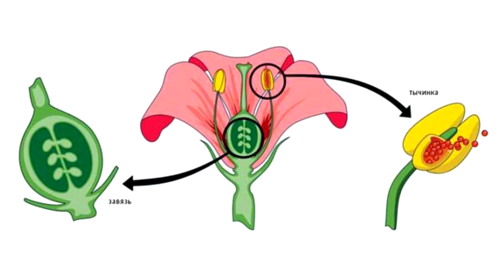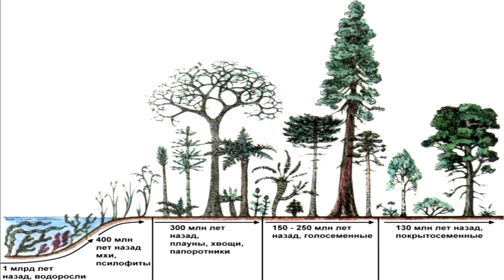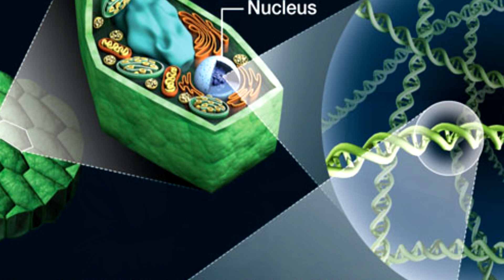Могли ли цветы привести к вымиранию динозавров?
Существует несколько научных гипотез, связывающих вымирание динозавров и
появление покрытосемянных (цветковых) растений. Согласно одной из них, динозавры не смогли переваривать алколоиды, которыми были насыщены древние цветковые. Другая предполагала, что появление и распространение нового вида растительности
изменило весь мир вокруг динозавров, все экосистемы, и в новых условиях
"ужасным ящерам" просто не нашлось места.
Пока одни строят гипотезы о взаимосвязи цветочков и тираннозавров, другие
спорят о том, когда появились самые первые цветы? До последнего времени
наиболее достоверные покрытосемянные были известны из отложений, датируемых
ранним меловым периодом. Но неожиданно группа исследователей из Китая
обнаружила раннеюрский цветок. Подробнее об этих удивительных находках
расскажет палеонтолог Ярослав Попов.